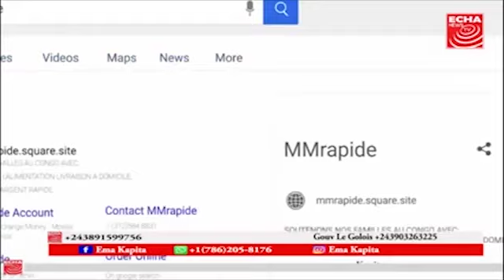URGENT: DIANA MAKILA ABIMELI SIFA LOKWA ALOBI BASUNGA BANA NAYE ESALI SOMO, BOYOKA